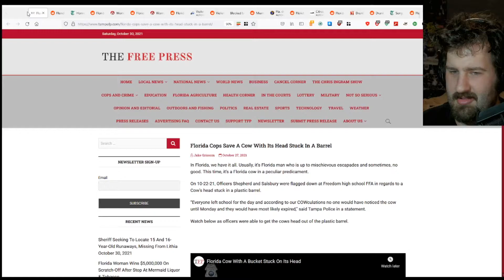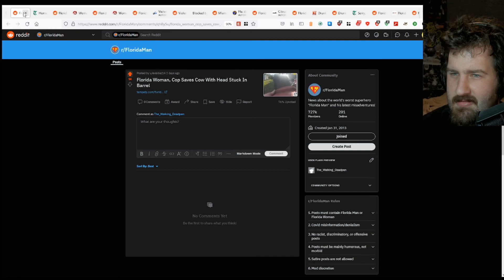Florida Cow Gets Head Stuck In Jar, Police Help Free Her